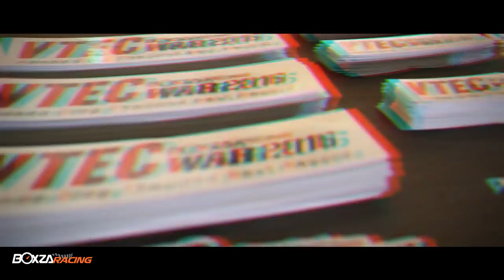BoxzaRacing VTEC WAR Champions Day กับไฮไลท์การฉลองแชมป์อย่างยิ่งใหญ่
แม้การแข่งขัน BoxzaRacing VTEC WAR 2016 จะจบลงไปอย่างงดงามแล้ว เมื่อวันที่ 6 เมษายน 2559 ณ สนาม บางกอก แดร็ก อเวนิว คลอง 5  สิ่งหนึ่งที่หลายคนรอคอยคือค่ำคืนแห่งเกียรติยศ การเฉลิมฉลองแชมป์อย่างยิ่งใหญ่ ในงาน BoxzaRacing VTEC WAR Champions Day  ณ โรงแรม Novotel บางนา  เมื่อวันพุธที่ 20 เมษายน 2559 ที่ผ่านมา บรรยากาศของคืนวันนั้นจะเป็นอย่างไรไปชมกันเลย

ติดตามรายละเอียดงาน พร้อมภาพบรรยากาศสวยๆได้ที่